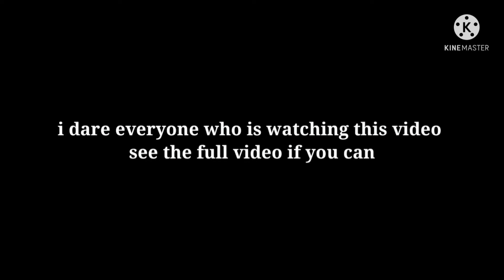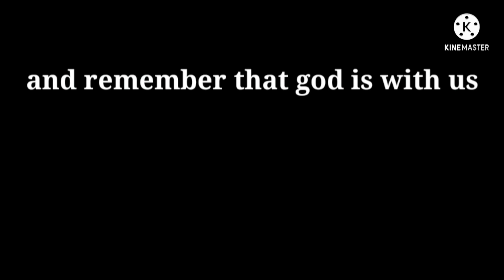real ghost caught in camera|indianghost video|horror video|real ghost caught in cctv